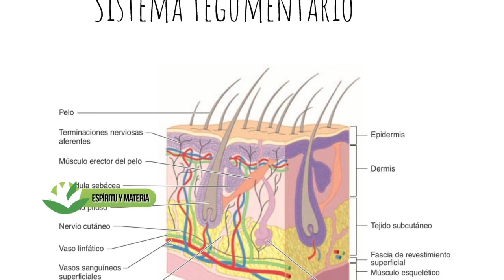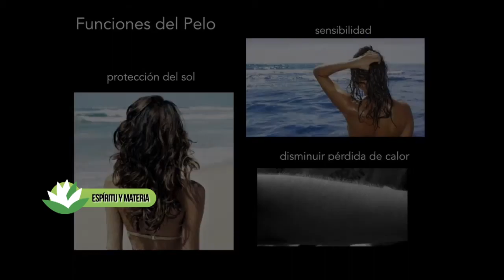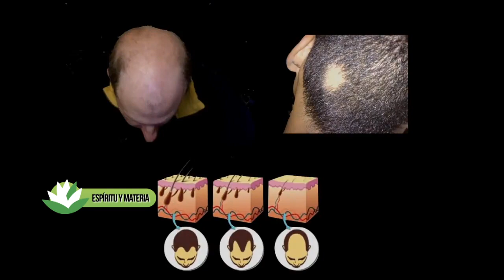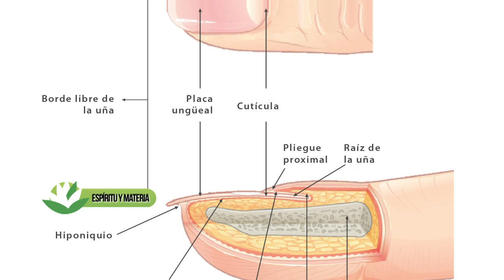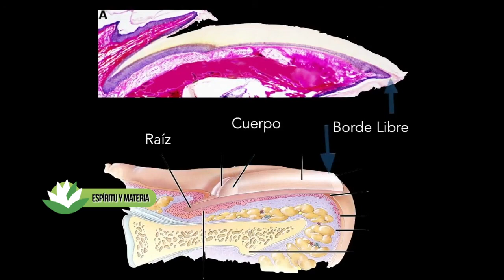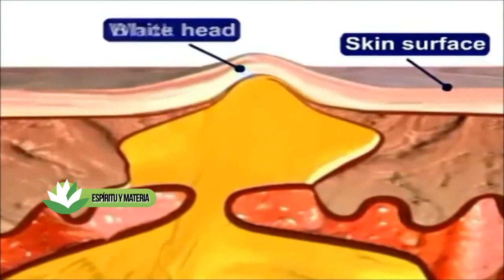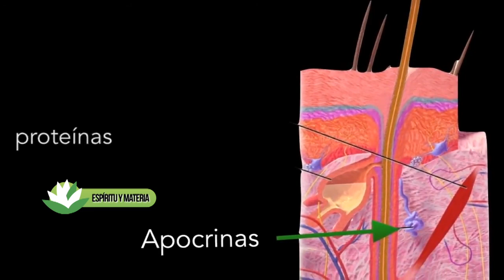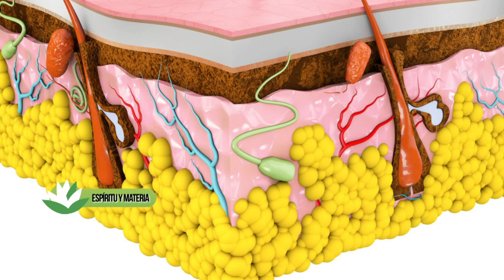Espíritu y Materia - Sistema Tegumentario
¿Cuidas tu piel? ¿Conoces su importancia para el sistema inmune del cuerpo?

La piel y sus derivados (cabello, uñas y glándulas sebáceas y sudoríparas), conforman el sistema tegumentario, que tiene entre sus principales funciones la protección del cuerpo de factores externos como bacterias, sustancias químicas y temperatura.

¡Vamos a conocer mejor cómo cuidar nuestra piel!